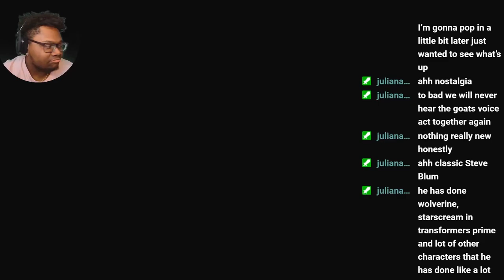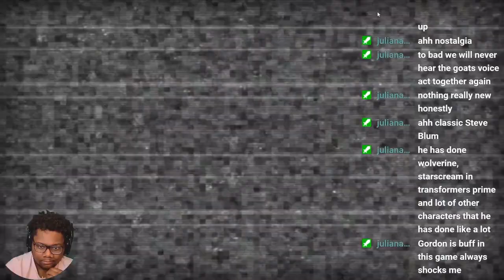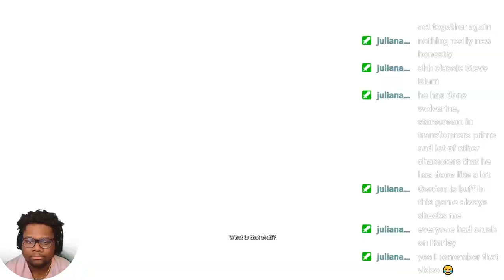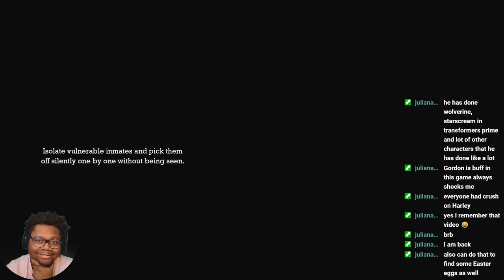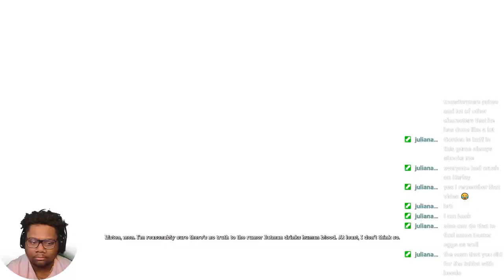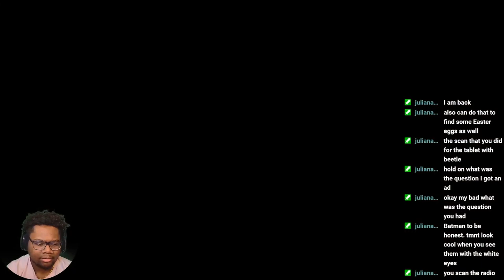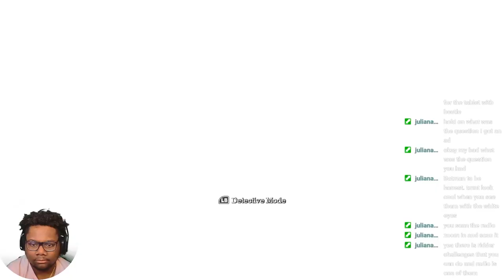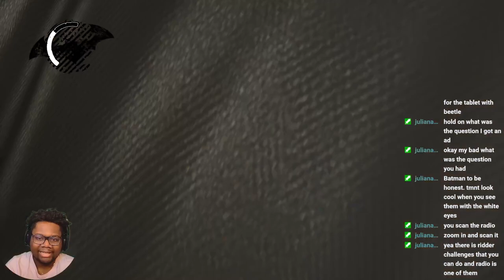batman part 1